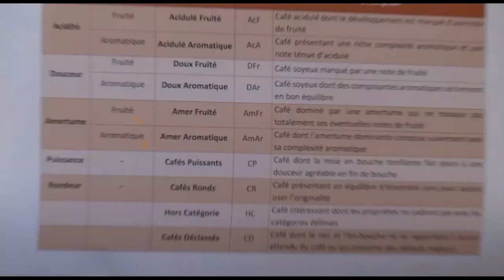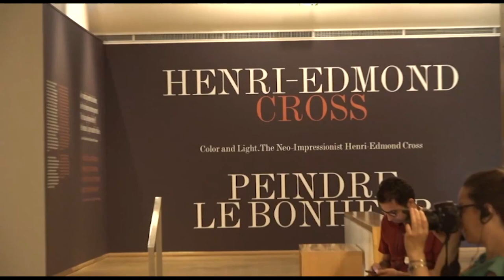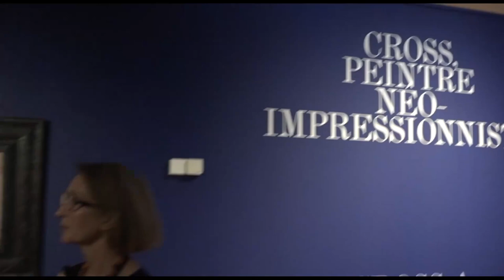زیر آسمان پاریس شنبه 29 بهمن 1401